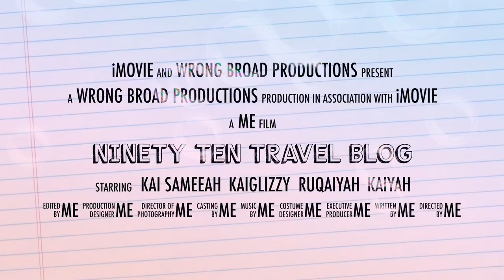First Video Blog Introduction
A glimpse of myself pictures and videos